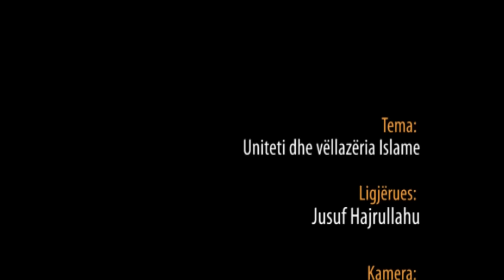Uniteti dhe vëllezëria islame - Hoxhë Jusuf Hajrullahu